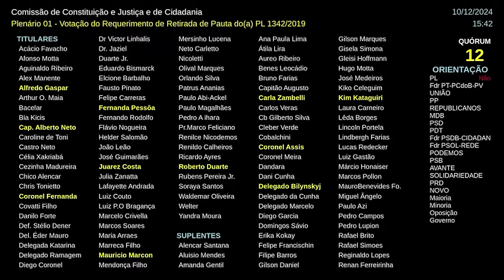AUMENTAMOS a PENA pra INVASÃO!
Entre para o CLUBE DO LIVRO: Link do clube do livro